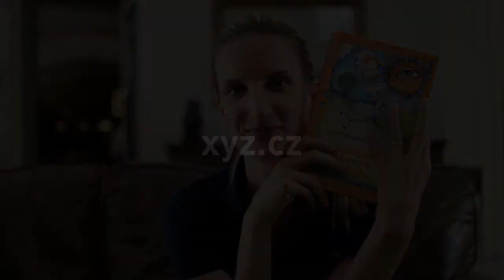Adela Banášová představuje Zapomenuté slovenské pohádky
Bylo nebylo… Ale jak to bylo dál? Jak to, že se na tyhle neobyčejné pohádky málem zapomnělo? Roztomilí brynzovníci v nich zažívají mnoho veselých i dojemných chvil. A protože mají měkké srdce – jsou totiž z brynzy – všem s radostí a ochotou pomáhají! Vydejte se za dobrodružstvím společně s brynzovníky, ale pozor! Nezapomeňte je každý večer uložit na chladné místo, aby se jejich tělíčka a srdíčka nerozpustila.